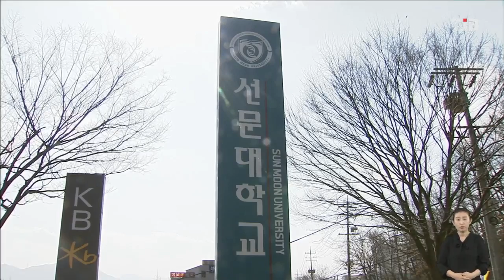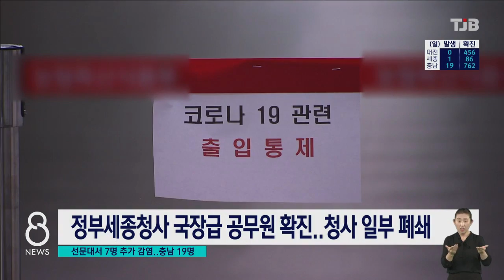선문대서 또 7명 추가 감염..충남만 19명 ｜ TJB 대전·충남·세종뉴스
어제 아산 선문대에서
코로나19 확진자 7명이 나왔다는
소식을 전해 드렸는데,
오늘 또 다시
7명이 추가 감염됐습니다.

대천으로 친구 모임을
다녀온 학생외에도
교내 접촉에 따른
감염이 확산되고 있습니다.

충남에서만 하루 사이
무려 19명의 추가로 감염돼
최근 들어 확진자가
가장 많이 발생했습니다.

세종에선 환경부의
국장급 공무원이 감염돼
정부세종청사가 폐쇄됐습니다.

최은호 기자.